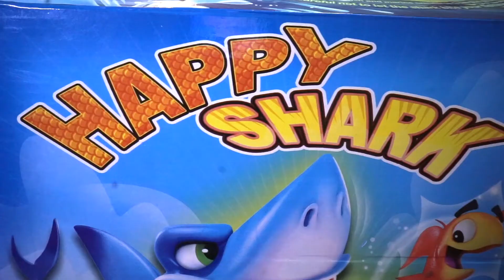Happy Shark Challenge | The punishment is plying Luck Dog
Nice game, but Taleen always wanna win